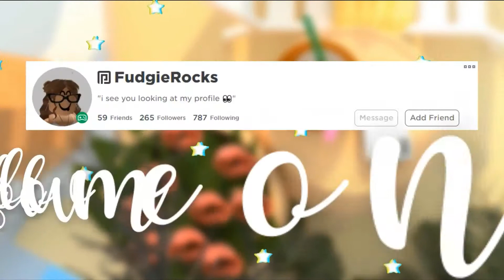Upcoming Q&A! Ask Me Questions! | Fan Q&A (FudgieRocks)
hiii im not dead i promise, im back, i just took a small break to do schoolwork!